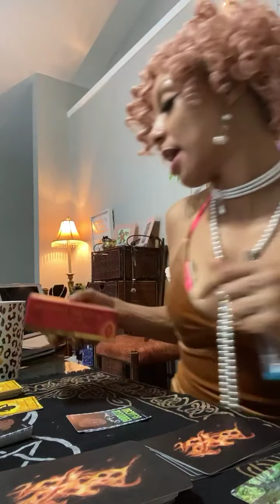Open Up GirlieGrandmah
Some readings and relaxing
“Money Train”